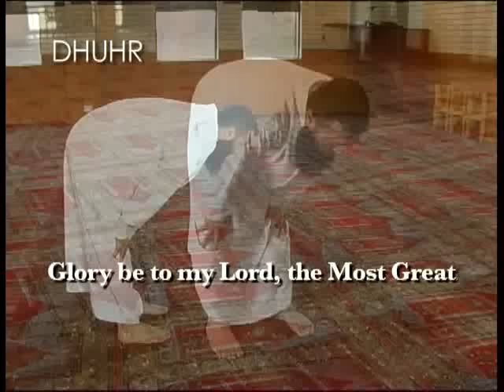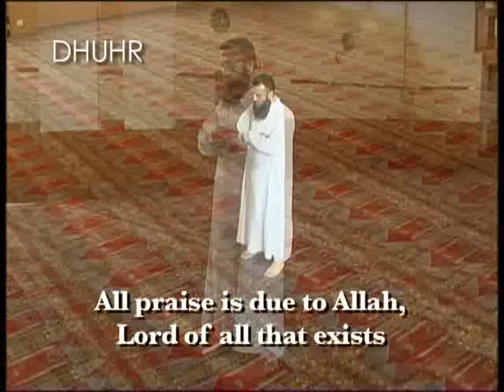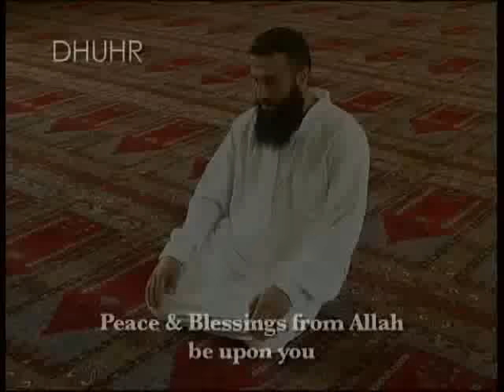The Dhuhr Prayer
A detailed video of how the Dhuhr prayer is performed. Please contact IISNA @ for more information on Islam.